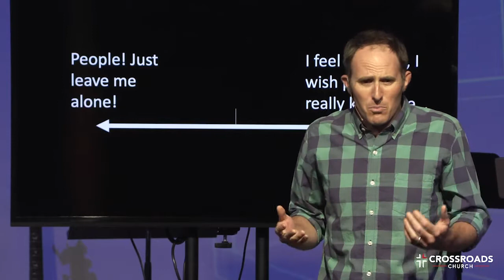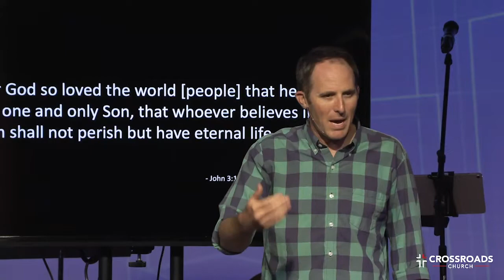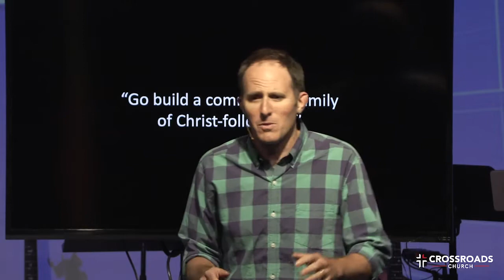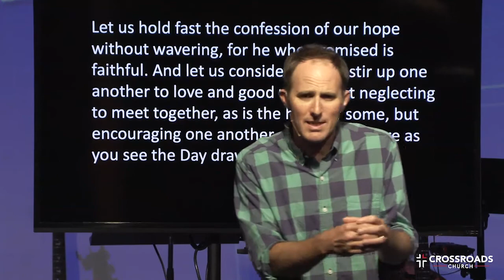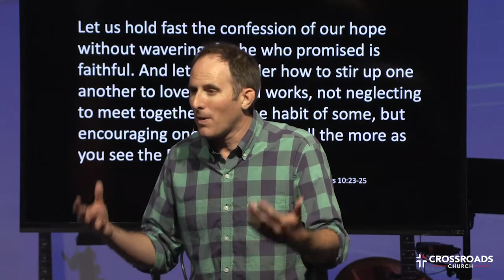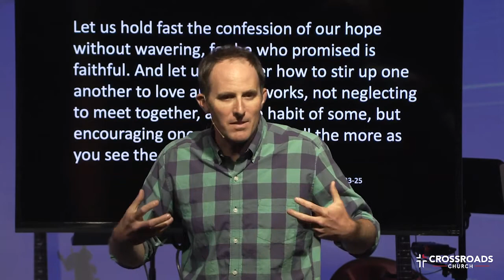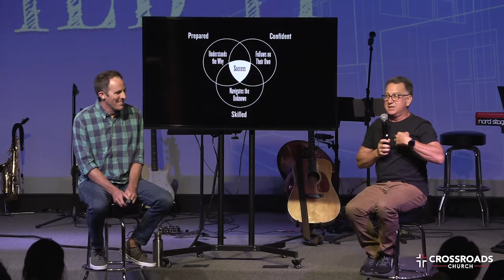Build It | Part 3 | Joel Malm